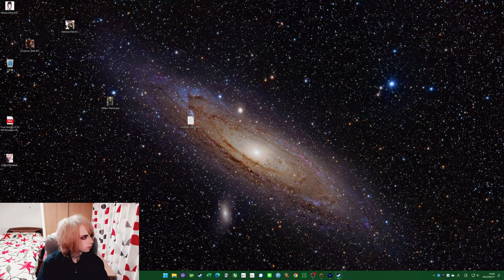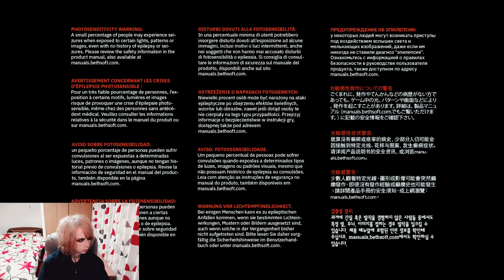The doom slayer doesn't wear enough makeup